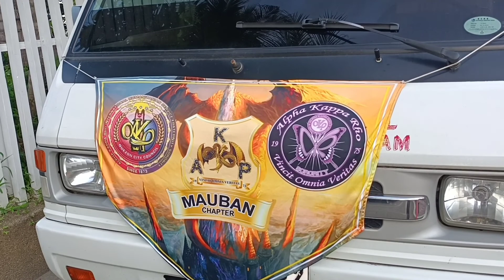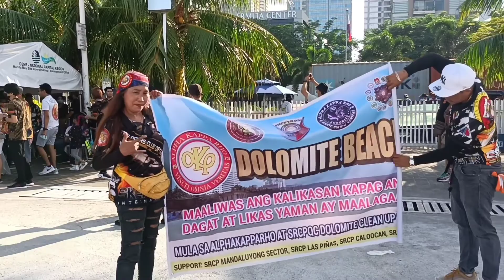MANILA BAY DOLOMITE BEACH UPDATE / NAG SANIB PUWERSA SA PAGLILINIS / RIDERS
tulong sa paglilinis ang puwersa ng mga riders